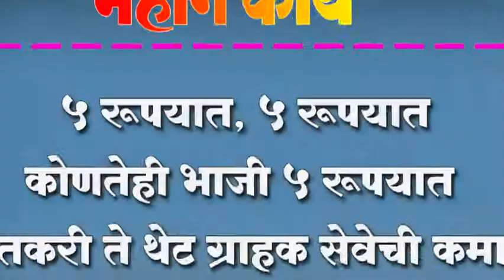कोणतेही भाजी ५ रूपयात ; शेतकरी ते थेट ग्राहक सेवेची कमाल